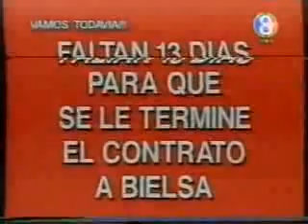Cólico TV 12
Uno de los videos de Cólico TV, protagonizado por Yayo.